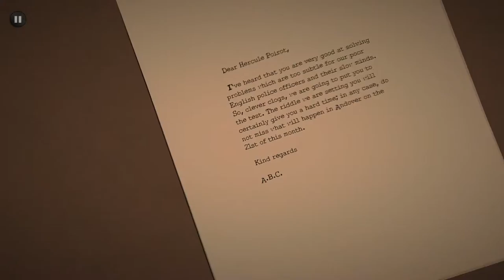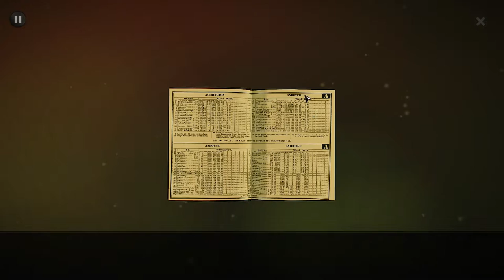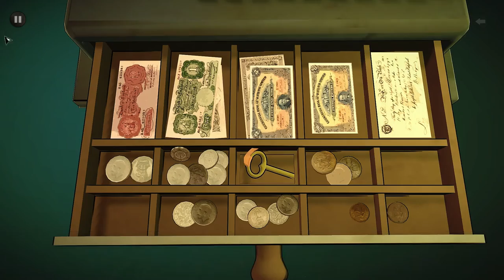THE ABC MURDERS - TROPPO SCONTATO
Il mistero si infittisce. 5 like per continuare la serie, mi serve capire se vi piace!

Ricordate di mettere "mi piace", condividere e commentare! Ciao Ragazzi!